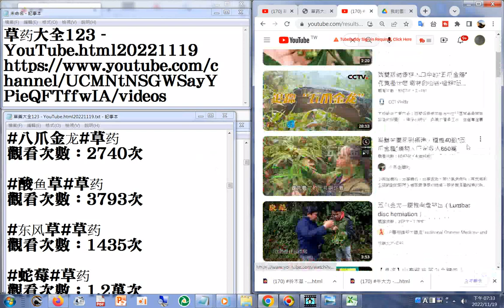170 八爪金龙 YouTube html20221119